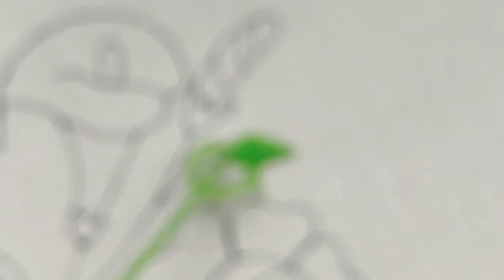Hand embroidery: Easy and simple flower making idea! - Hand embroidery stitches easy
Hand embroidery: Easy and simple flower making idea! - Hand embroidery stitches easy0
Hey dear people!
In today's video you're learning how we can embroider this easy pattern and embellish on fabric.
Hand embroidery is an art of embellishing fabric with different techniques and ideas.